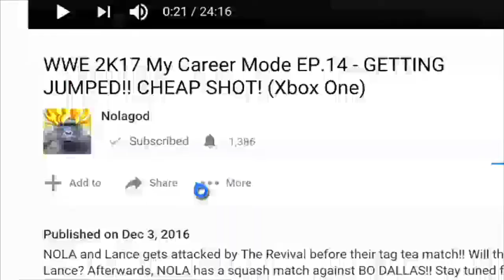WWE 2K20 ONLINE - SIMPLICITY'S EXQUISITE!! - 5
I compete against various players on WWE 2K20 such as MMM goat and iMMortalZ Kais. This video consist of two matches featuring superstars such as Seth Rollins, Matt Riddle, Jeff Hardy, and Eddie Guerrero. Shout out to the participants.